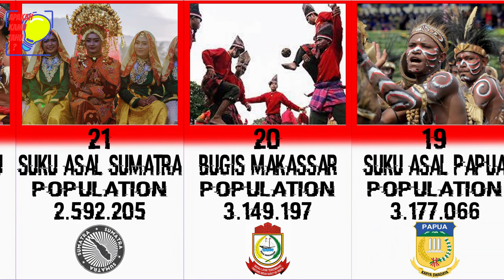POPULASI SUKU DAN ETNIS DI NUSANTARA 2023